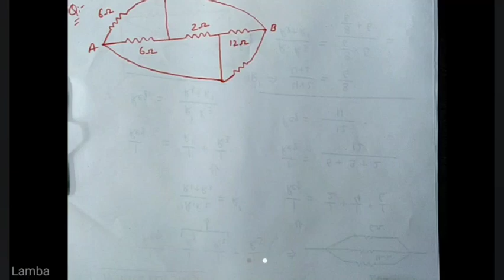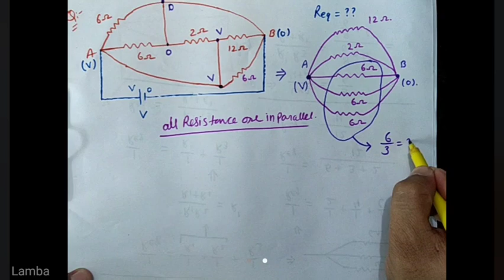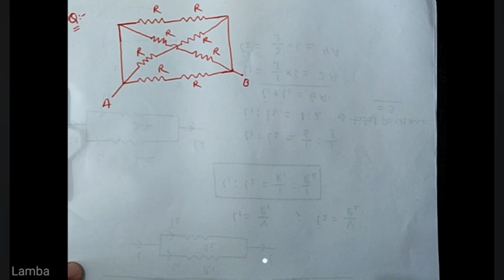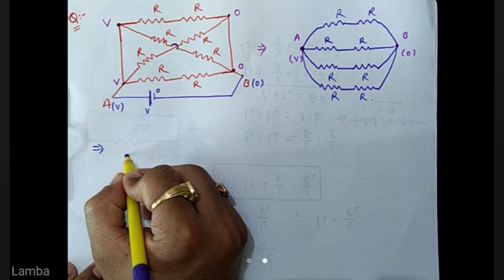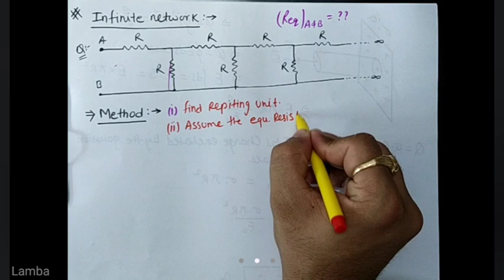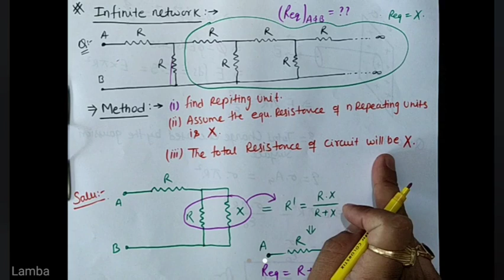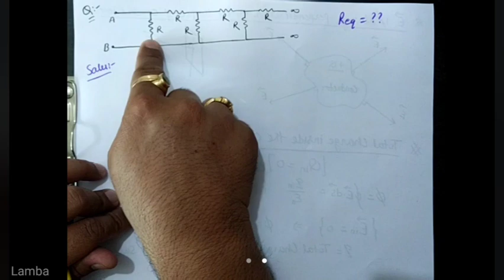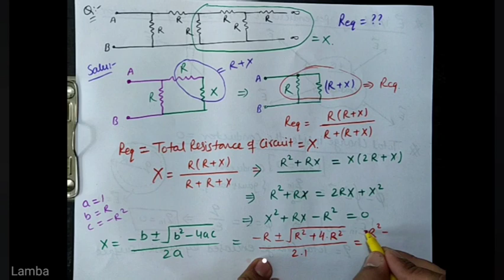CURRENT ELECTRICITY | CLASS Xll - lec 8 |Arun Physics | IITJEE | NEET | CBSE | By Arun Lamba sir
Question based on connection of resistors.